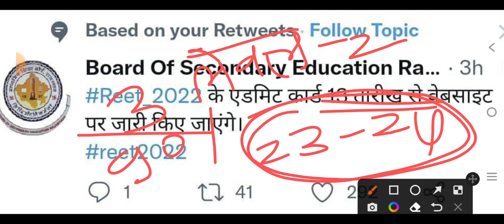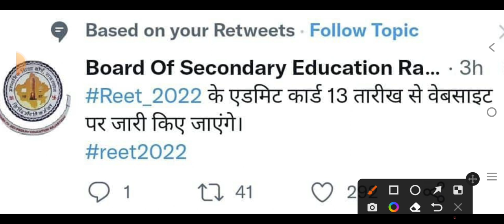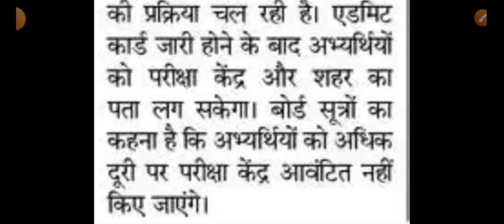REET_2022 Admit card jari। रीट 2022 एडमिट कार्ड डाउनलोड कैसे करें।reet latest news today।reet एडमिट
REET 2022 ।। रीट 2022 एडमिट कार्ड जारी।।REET 2022 ADMIT CARD DOWNLOAD।।

नमस्कार दोस्तों आपका चैनल Anil classes  एक चैनल ही नही बल्कि आप और हम से मिलकर बना हुआ एक परिवार हैं ।
यह चैनल BSTC,PTET,REET भर्ती को समर्पित है, BSTC,PTET 2022 की सम्पूर्ण तैयारी निशुल्क करवाई जाएगी और समस्त PDF भेजी जायेगी। इस चैनल पर रीट 2021 से जुड़ी समपूर्ण जानकारी सटीक और विश्वसनीय दी जाती है। साथ ही रीट सलेक्ट साथी हूँ तो अपने भावी साथियों का मार्गदर्शन अच्छे से करने का प्रयास करता हूं । आप यदि रीट के अभ्यर्थी है तो Anil classes परिवार का हिस्सा जरूर बनें ।
आपको ज्वाइनिंग लेते समय बाड़मेर, जोधपुर की बेस्ट स्कूल की जानकारी भी दी जायेगी ।

आपका साथी 🙏

REET LEVEL 1 CUT OFF//REET LEVEL 1 LETEST NEWS// REET 2021 EXPECTED CUT OFF// REET RESULT 2021,

वाट्सएप ग्रुप में एड होने के लिए नीचे दिए गए लिंक पर जाए

इंस्टाग्राम फॉलो करे
I'm on Instagram as @anil_class. Install the app to follow my photos and videos.

About this vidio:
Hello student is vidio mein maine aapko 12th English ke modal paper ko btaya hai.is vidio ko dekhne ke bad aapka 12th Hindi main 100 main 100 number pakka ho jaega. Agar aap 12th main hai or aapko 2022 exam Dena hai to yah vidio aapke liye most important hai

12thEnglish
Englishmodalpepar
English importantquestions
reet district allotment, reet level 1 joining process, reet level 1 ki joining kab tak hogi, reet news today, REET level 1 latest news, reet counseling form kaise bhare, reet level 1 counseling form kaise bhare, reet new posting portel update,BSTC 2022 । Ptet 2022 ।  Online classes । taiyari kaise kre । New syllabus । Exam date । मॉडल पेपर,May 2022 current affairs, vartman me kon kya hai 2022, वर्तमान में कोन क्या है 2022 pdf, वर्तमान में कौन क्या है 2022 pdf, bharat ka naya mantrimandal ka vistar, bharat ka mantrimandal vistar list, bharat ka mantrimandal vistar, mantrimandal 2022, bharat ke mantri mandal, bharat ka vartman mantrimandal, bharat ka naya mantrimandal, 2022 mantrimandal, modi mantrimandal 2022, kendriya mantrimandal vistar 2022, मोदी मंत्रिमंडल विस्तार 2022, modi cabinet expansion 2022 in hindi